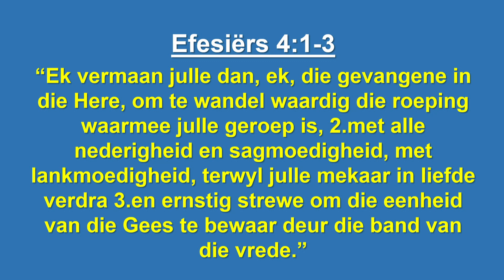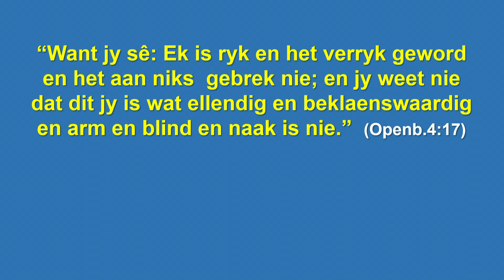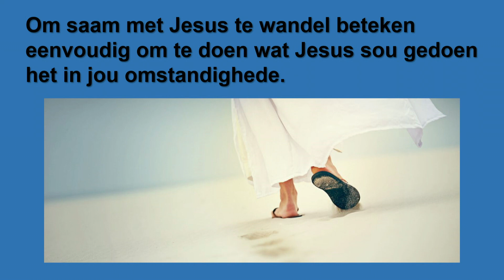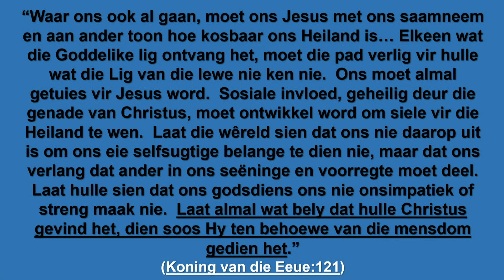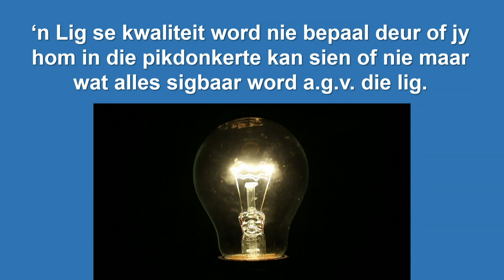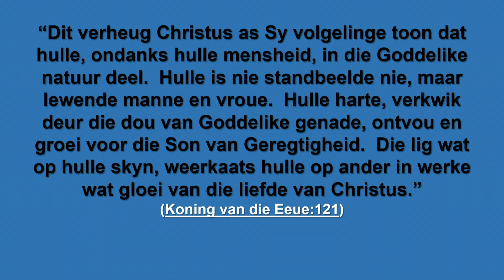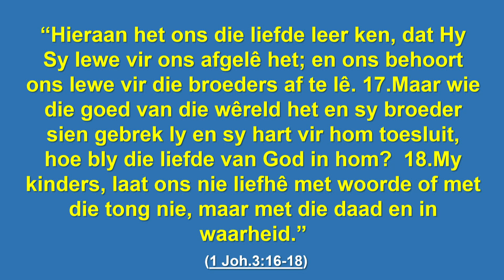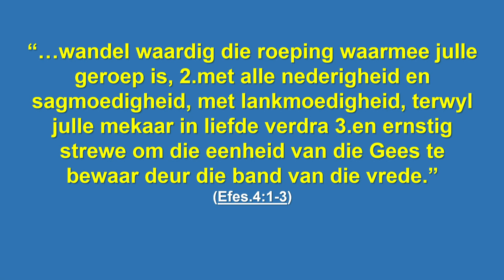01 Apr 2021: 19h00 VOLW - Lr. Roedolf Basson - In die Kerk Geparkeer!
Afrikaanse Virtuele Kampvergadering
1-5 April
Sprekers vir die Volwssenes:

Donderdag
01 Apr 2021: 19h00 VOLW - Lr. Roedolf Basson - In die Kerk Geparkeer!

Vrydag
02 Apr 2021: 07h00 VOLW - Lr. Vernon Herholdt - Van Besetene tot Sendeling
02 Apr 2021: 09h00 VOLW - Lr. Hein von Hörsten - Jou skeefgooi word My raakgooi!
02 Apr 2021: 11h00 VOLW - Lr. Jacques Venter - Christelike Nabyheid
02 Apr 2021: 15h00 VOLW - lr. Mornay du Plessis - Gebruik my tot dit seermaak
02 Apr 2021: 17h00 VOLW - Lr. André Niemandt - Die Wetenskap van Bruikbaarheid
02 Apr 2021: 19h00 VOLW - Lr. Corrie Venter - Vir n tyd soos hierdie

Sabbat
03 Apr 2021: 07h00 VOLW - Lr. Werner van Wyk - Tot in die hart van die draak
03 Apr 2021: 09h00 VOLW - Dr. Dave Spencer - Gebruik My - Al is ek Huiwerig
03 Apr 2021: 11h00 VOLW - Dr. Pierre Steenberg - Gebruik My Sê die Voetewassing - Deel 1
03 Apr 2021: 15h00 VOLW - Lr. Jacques Venter - Nuwe Naam
03 Apr 2021: 17h00 VOLW - Lr. David Fitzcharles - Hier Staan ek...

Sondag
04 Apr 2021: 07h00 VOLW - Lr. Tinus de Nysschen - Gebruik my om U Woord te doen
04 Apr 2021: 09h00 VOLW - Dr. Hannes Fourie - Help Here, daar is te veel Verskonings!
04 Apr 2021: 11h00 VOLW - Dr. Pierre Steenberg - Gebruik My Sê die Voetewassing - Deel 2
04 Apr 2021: 15h00 VOLW - Lr. André Niemandt - Dawid: In die Leerskool van Christus
04 Apr 2021: 17h00 VOLW - Lr. Vernon Herholdt - n Tyd om te Getuig
04 Apr 2021: 19h00 VOLW - Lr. Armin Kritzinger - Wil Ek Regtig deur Jesus Gebruik word?

Maandag
05 Apr 2021: 07h00 VOLW - Lr. Corrie Venter - Hier is ek stuur my
05 Apr 2021: 09h00 VOLW - Lr. Jaco van Niekerk - Die Here het geskryf